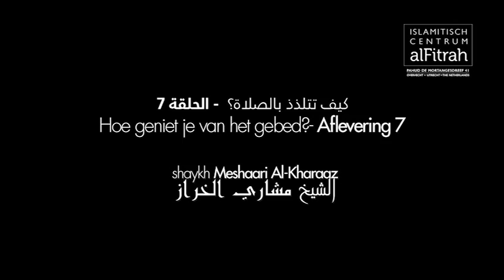Hoe geniet je van het gebed? Aflevering 7 - Het Istikhaarah-gebed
Elk volk heeft haar eigen manier waarmee zij een keuze tussen zaken maakt. De Arabieren hebben bijvoorbeeld pijlen. Deze pijlen zijn stokken. Op de een schreven zij: "Mijn heer heeft mij bevelen". Op de ander schreven zij: "Mijn Heer heeft mij verboden". Vervolgens mixen ze deze door elkaar, en werd er een uit getrokken. En hetgeen bij iemand eruit komt, wordt gedaan. "Mijn heer heeft mij bevelen" dan doet hij het wel. "Mijn Heer heeft mij verboden" dan doet hij het niet. Het volk van Thamoed, de vrienden van Saalih vrede zij met hem geloofden in slechte voortekenen. Oftewel als ze ergens over aarzelden, stuurden ze een vogel de lucht in. Vloog hij naar rechts, dan was het een goed voorteken. Vloog hij naar links, dan was het een slecht voorteken.

En de keuzes van de vroegere westerlingen werden ook beïnvloed door bepaalde dingen, waardoor ze pessimistisch werden. Als ze iets zagen waar '13' op stond, of als iemand een uil voorbijging, dan werd het bij hen gezien als een teken dat iets niet gedaan moest worden. En als ze een hoefijzer of kruidnagel blad zagen dan betekende het: 'treedt naar voren en doe het'

Zigeuners bepaalden hun lot met speelkaarten en zeeschelpen. Hier keken ze in en verlootten ze mee. Tegenwoordig hanteren sommigen het koffiedik kijken, het handlezen en het lezen van horoscopen. Methoden waarover Allaah geen bewijs heeft neergezonden. Alleen om hulp te vragen bij het bepalen van hun keuzes.

Bestaat er een goddelijke methode waarmee een keuze voor ons bepaald kan worden?
Ja die is er. Bekijk het filmpje en maak kennis met de beste methode waarmee keuzes gemaakt kunnen worden!